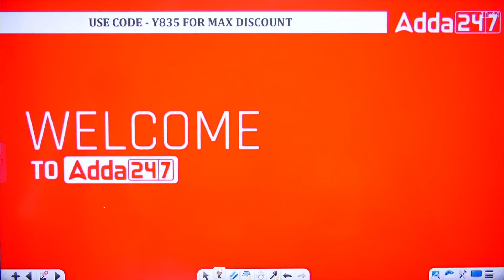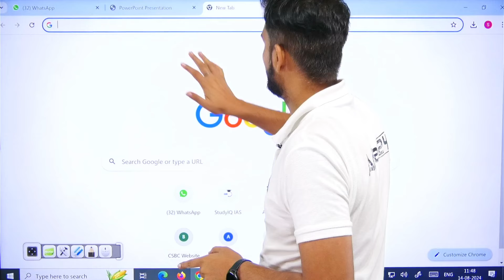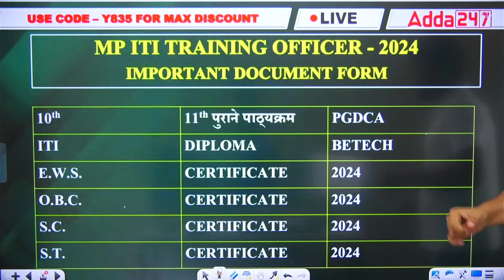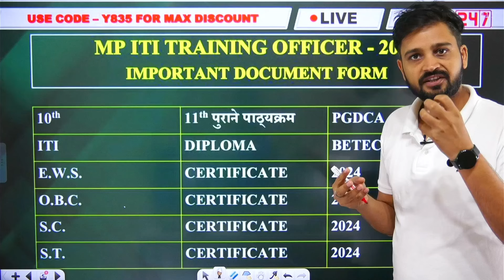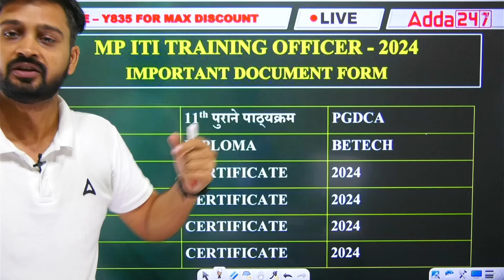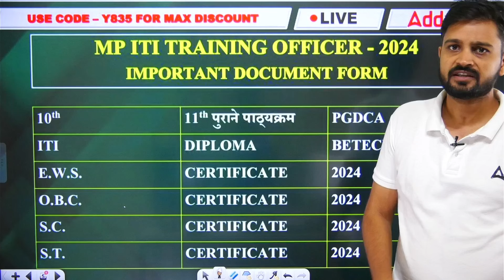MP ITI TO Documents Required📃 | FORM भरने से पहले Documents जरूर बनवा ले | ITI/Diploma/B.Tech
In this video, we discuss the essential documents required for the MP ITI TO application process. Before filling out the form, make sure you have all the necessary documents ready, whether you have an ITI, Diploma, or B.Tech. We’ll guide you through the list of required documents and tips to ensure a smooth application process.

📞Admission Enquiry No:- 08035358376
🔴 ITI BATCHES 🔴

🔴🔴 𝗬𝗧 𝗖𝗟𝗔𝗦𝗦 𝗦𝗖𝗛𝗘𝗗𝗨𝗟𝗘 𝟮𝟬𝟮𝟰🔴🔴

Time            Subject                       Faculty
8:00 AM      Current Affairs            Pinki Mam
9:00 AM       Electrician                  Arunvir Sir
10:00 AM     GK/GS                        Pinki Mam
11:00 PM     English                       Nandini Mam
12:00 PM     Reasoning                  Ravi Sir
1:00 PM       Computer                    CK Sir
2:00 PM       Hindi                            Deepa Mam
7:00 PM       Electrician                    Arunvir Sir